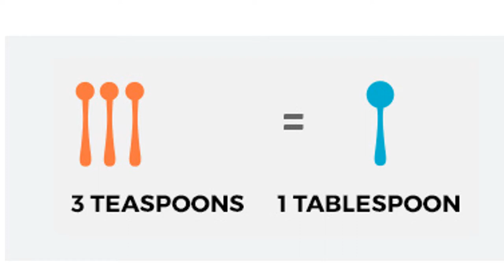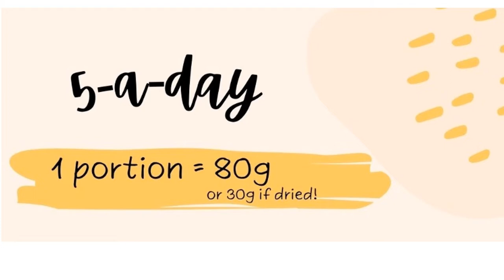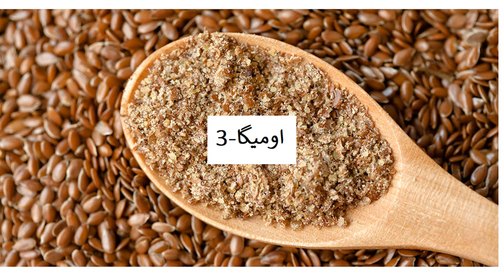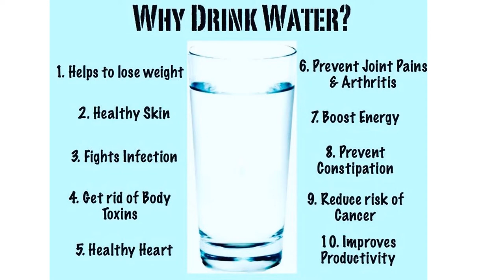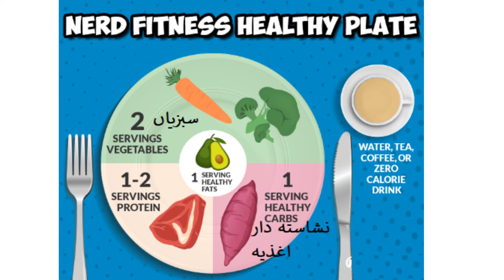healthy eating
Pathology skill labs present healthy eating. Eat mindfully, 5 servings of vegetables/per day, drink 3 liters of water and 1 tablespoon of flaxseeds. Avoid fried, refined starch, and packaged food.